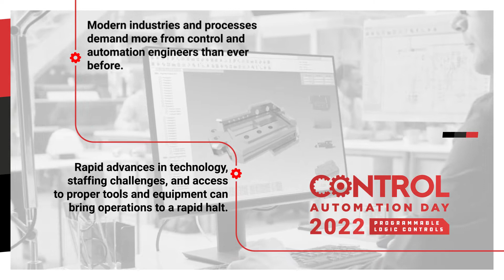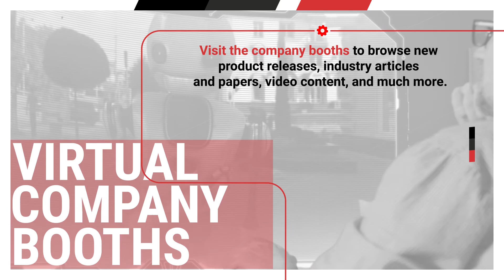Control.com Announces Control Automation Day 2022 on PLC Systems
TUESDAY, JUNE 21, 2022 - Registration is now open!

A one-day, free virtual conference and trade show designed for control engineers

This year’s Control Automation Day brings you industry education about PLC control systems—everything from product updates and guidance to workforce training and upskilling—delivered LIVE straight from the experts to your desktop or mobile device.

Get 24-hour access to all of Control Automation Day 2022's programming from the comfort of your home, workplace, or university:

-Attend keynote addresses from some of the most influential engineers and companies in the world
-Register for LIVE sessions from industry experts featuring professional education and interactive Q&As
-Access brand-specific technical info, from white papers to new product announcements
-Browse digital booths of your most trusted manufacturers and distributors

Hosted on Control.com, one of the largest digital control engineering communities on the planet, there is something for everyone at Control Automation Day 2022.